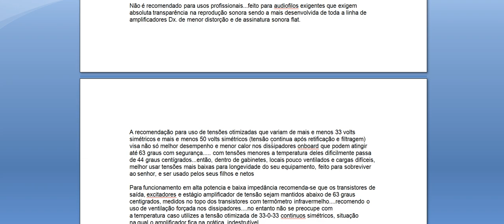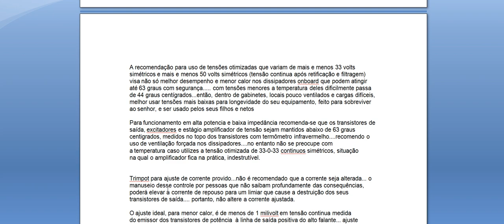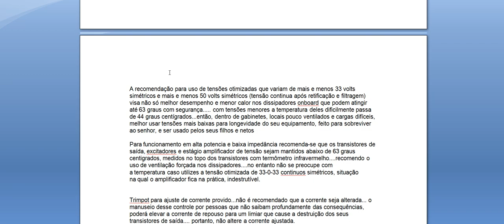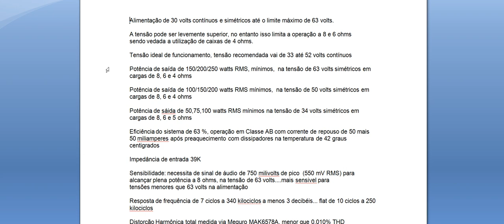Detalhes sobre o Dx Super X